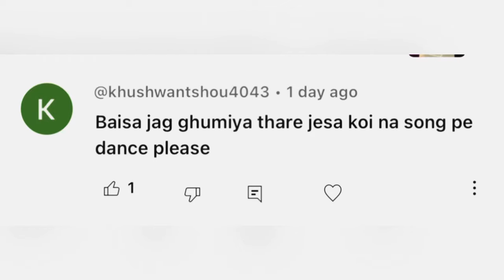|| Jag ghumya || jag ghumya thare jesa na koi dance || जग घूमया ||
Song credit 👇🏻

Managed by 👇🏻